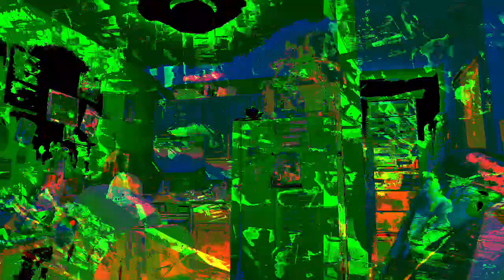[EPILEPSY WARNING] Movie 23 05 23 00h28m27s *Photosensitivity Warning*